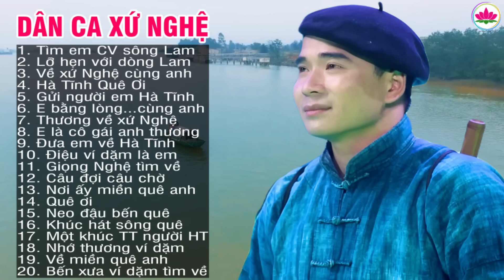Tìm Em Câu Ví Sông Lam - A Páo - Dân ca xứ Nghệ đắm say lòng người